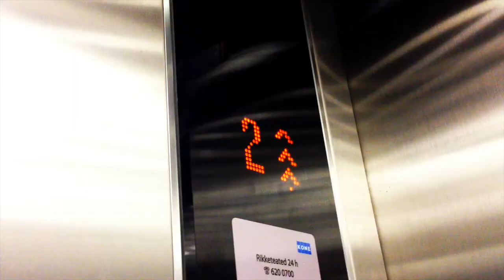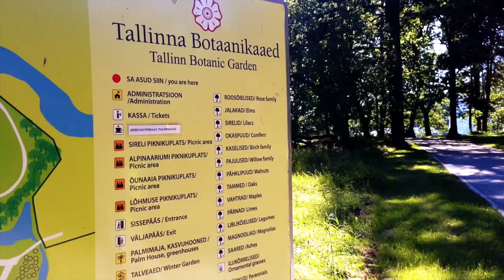Family Day in Tallinn | JustHelina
• MY LINKS •